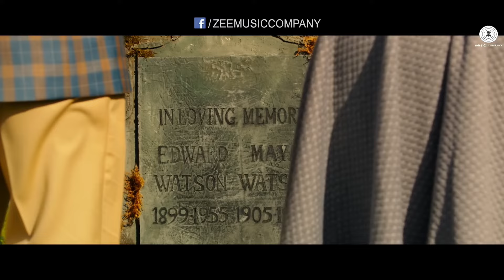Tere Sang Yaara - Full Video | Rustom | Akshay Kumar & Ileana D'cruz | Arko ft. Atif Aslam | Manoj M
Tere sang yaara, khushrang bahara
Tu raat deewani, main zard sitaara

O karam Khudaya hai, tujhe maine jo paaya hai
Tujhpe marke hi to, mujhe jeena aaya hai

O tere sang yaara, khushrang bahara
Main tera ho jaaun, jo tu karde ishara

Kahin kisi bhi gali mein jaaun main
Teri khushboo se takraaun main
Har raat jo aata hai mujhe wo khwaab tu

Tera mera milna dastoor hai
Tere hone se mujhmein noor hai
Main hoon soona sa ek aasmaan, mehtaab tu

Tere bin ab to naa jeena gawara

Maine chhode hain baaki saare raste
Bas aaya hoon tere paas re
Meri aankhon mein tera naam hai, pehchaan le…

Sab kuch mere liye tere baad hai
Sau baaton ki ek baat hai
Main na jaunga kabhi tujhe chhod ke, ye jaan le

Main behta musafir, tu thehra kinara